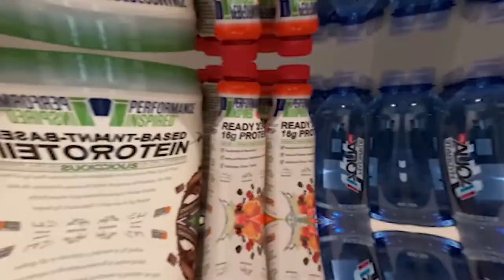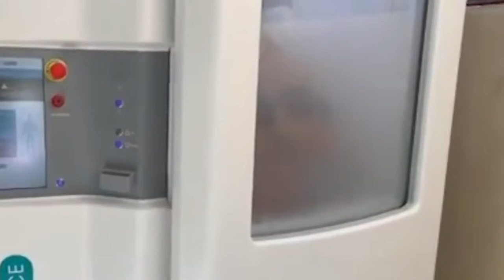Mark Wahlberg INSANE EFFECTIVE workout routine for fat loss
Mark Wahlberg INSANE EFFECTIVE workout routine for fat loss has helped the actor to lose a lot of fat in a short time for several films such as Pain & Gain. In this video we look at the Mark Wahlberg workout and Mark Wahlberg diet that he uses in his daily routine.

Mark Wahlberg's INSANE Body Transformation: This is how you can do this too!

Have you ever wondered how Mark Wahlberg stays in such good shape? He has a very particular fitness regimen that everyone can follow. F45 Training is the Mark Wahlberg's training routine. High-intensity interval training, circuit training, and functional training are three different types of fitness training that Mark Wahlberg uses.

45 offers a total of 31 different 45-minute workout options. These Mark Whalberg workout and training exercises, which combine High-intensity interval training, cardiovascular, and strength training, have been proven to be the most effective strategy for burning fat and creating lean muscle.

About Body Transformation – Fat Loss Expert
🎥 Videos about weight loss and lose belly fat fast
🎨 Written, voiced and produced by Body Transformation

• This weight loss video could contain certain copyrighted video clips, pictures, or photographs that were not specifically authorized to be used by the copyright holder(s), but which we believe in good faith are protected by federal law and the fair use doctrine for one or more of the reasons noted above.